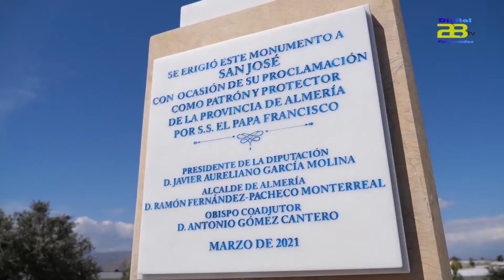Carlos Sánchez asiste a inauguración de monumento a San José, protector de la provincia de Almería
El concejal Carlos Sánchez asiste a la inauguración de un monumento a San José, protector de la provincia de Almería